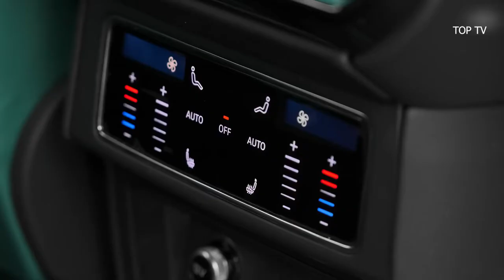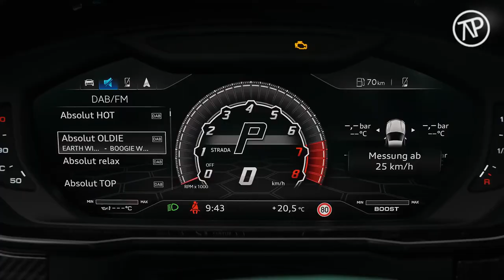2022 MANSORY Lamborghini Urus VENATUS Interior, Exterior and Drive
funny video 2022,funny animal videos,funny cat videos,funnymike,best comedy video,funny video,funny clip